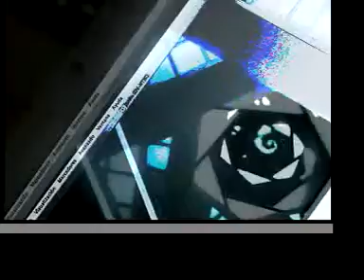Experimentando con visuales VOL.1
Maskeantes y su camara experimentan tomas psicodelicas, acompañadas de un poco de goa de astral projection y su temazo AURORA BOREALIS. Enjoy...